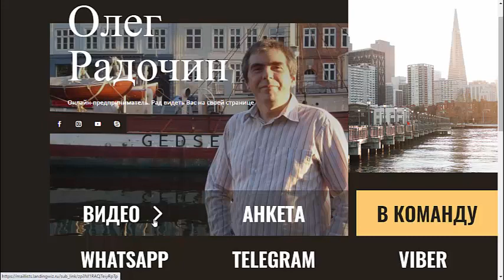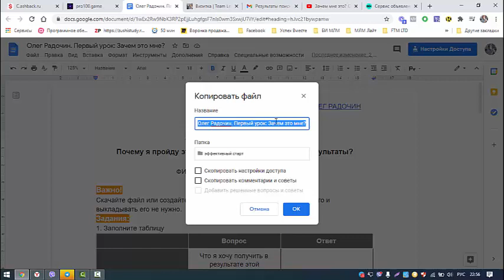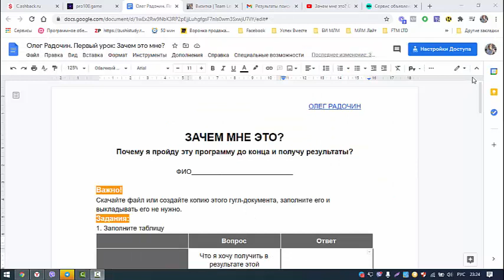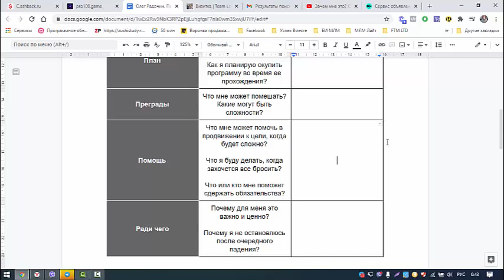Зачем мне это? Самый важный тренинг! Обязательно для выполнения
Зачем мне это? Самый важный урок. Гугл табличка это видео будет полезно не только тем, кто хочет получать шикарные результаты

Как правильно стартовать? ◀ Посмотрите видео и НАЧНИТЕ ЗАРАБАТЫВАТЬ от $1000 в месяц, в первый же месяц! БЕЗ вложений, рекомендуя продукты известных банков.

Без финансового потолка в доходе.
С понятными продуктами, которыми пользуются все.

Всё прозрачно.
Продавать ничего НЕ нужно.

🔥Вход в сам бизнес - 0 рублей.
🔥Взносов ни каких НЕ требуется.

Деньги вам платят не другие люди, а известные банки России.
Деньги проступают через официальную платформу.
Посредник между банком и клиентом.

Чтобы получить доступ к бизнесу достаточно оформить себе любой бесплатный продукт на платформе. 👇
У вас появляется своя реферальная ссылка

Дальше вы даёте возможность людям вокруг так же бесплатно войти в бизнес - банковскую сферу

И начинаете ЗАРАБАТЫВАТЬ 💰

🔴Полная Автоматизация бизнеса в интернете!
Бизнес за который не будет стыдно никогда!
Подойдёт как для новичков, так и для профессионалов!

🔥 Забирайте! Очень крутая автоворонка для зapaботка и рекрутинга в сетевой [Работает 24/7] По всем вопросам обращайтесь

🔴 ВНИМАНИЕ! 100% рекрутинг на автомате в Любой Ваш Бизнес!  Автоворонка подходит для любой сетевой компании!  На данный момент это самый лёгкий и эффективный метод построения команды в сетевом бизнесе!

Как Заработать на КВАРТИРУ в 2021 году? / Как Заработать АВТОМОБИЛЬ / Как КУПИТЬ Айфон 12 ?   БЕЗ вложений БЕЗ рисков и  БЕЗ продаж, просто рекомендуя идею!